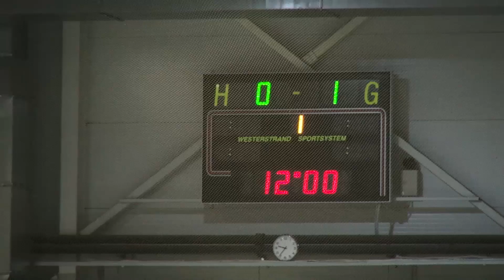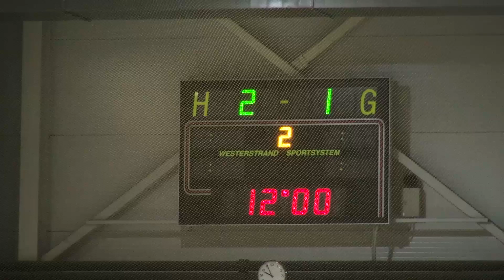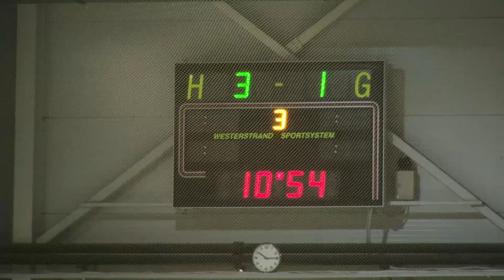2018.05.07 - Just - Bombardier